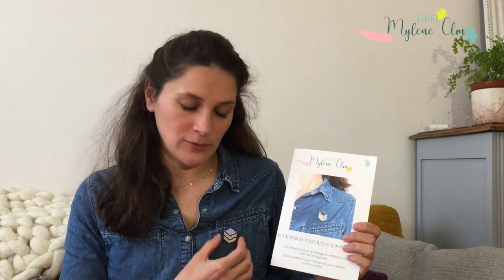Tissage brickstitch: Je débute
Je vous explique dans cette vidéo les bases pour réaliser un tissage de perles Miyuki avec la technique BRICKSTITCH.
N’hésitez pas à me laisser un commentaire si vous souhaitez plus d’informations ou si vous avez des questions.

Vous n’avez pas de matériel ? Je vous propose un kit d’initiation pour réaliser votre premier ouvrage : une broche !

A bientôt !

Mylène